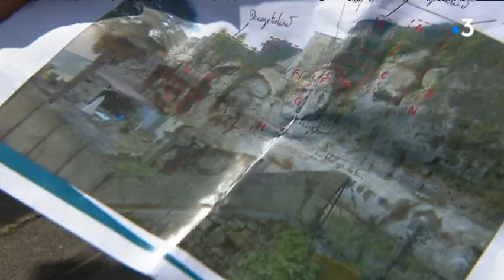Saintes : Effondrements de pierres sur la falaises du site de Saint-Louis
A Saintes, la ville effectue des travaux de consolidation des falaises du site de Saint-Louis. Ce chantier est devenu nécessaire car quelques chutes de pierre ont déjà eu lieu sur une vingtaine de maisons en contrebas, sans faire de blessé, ni de gros dégâts.